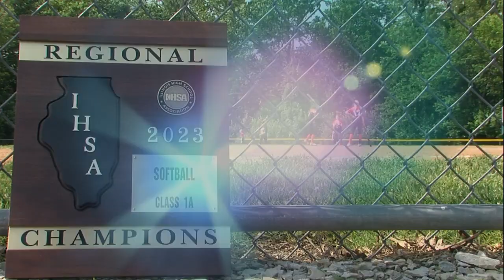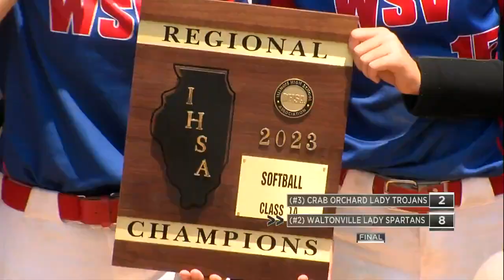Waltonville-Sesser-Valier Spartans softball wins regional title over Crab Orchard